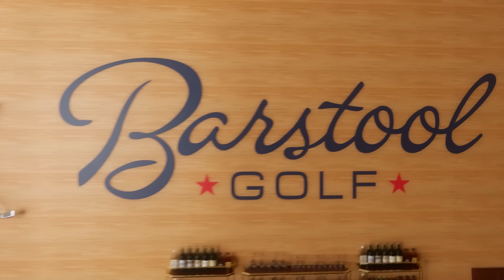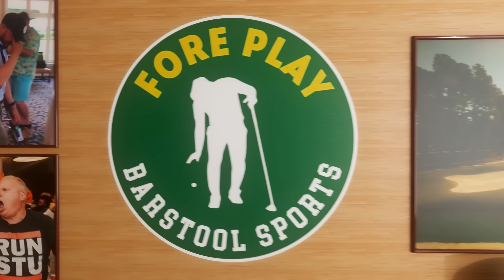SCOTTIE IN PARIS - FORE PLAY EPISODE 686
Riggs is off to Brandon Dunes, so it’s a Frankie, Trent & Dan show. We discuss the U.S. Team taking in the Olympics, Scottie posting on social media in Paris, what to look for at Le Golf National, filming a golf video at the coveted Sebonack Golf Club, Rory McIlroy representing Ireland, the rise of Love Island, and Dan dives into a history lesson. We finish the show with a new edition of Closest To The Pin.

to build your own and learn more.

to receive a $50 Rapsodo gift card with the purchase of an MLM2PRO.

to find a Golfzon location near you!

We've partnered with SKLZ, the leading sport-skill training brand, to develop co-branded golf training aids that help improve your game. or in-store at Golf Galaxy and select Dick’s Sporting Goods House of Sport locations.

SEGMENTS:
Intro - 00:00 - 1:49
Olympic Golf - 1:50 - 2:36
Scottie In Paris - 2:37 - 5:04
Olympic Golf Format - 6:50 - 10:40
Scottie Scheffler - 10:41 - 13:24
The English Language - 13:25 - 14:48
Tiger Woods - 14:49 - 19:57
Intrusive Thoughts - 21:42 - 24:47
Filming At Sebonack - 24:48 - 30:09
The Creator Classic - 30:10 - 37:48
Frankie Golfing With Wells Adams - 39:29 - 40:43
Love Island - 40:44 - 42:07
Dan’s Scotland Trip - 42:08 - 44:55
Pup Punk - 44:56 - 46:58
Traveling - 46:59 - 51:40
Rory Playing For Ireland - 53:46 - 54:53
History - 54:54 - 1:02:33
Closest To The Pin - 1:04:24 - 1:13:50
Social Media Algorithm - 1:14:33 - 1:16:17
Frankie’s Renovations - 1:18:59 - 1:22:50